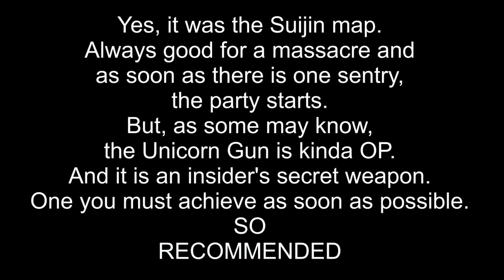BIG Paintball Challenge No. 32 - Unicorn Gun - Suijin map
Welcome to my BIG Paintball Challenge No. 32 - Unicorn Gun.

Again at Suijin. well, just watch and see the rainbows. Although I hate that sound, it was wonderful to use.